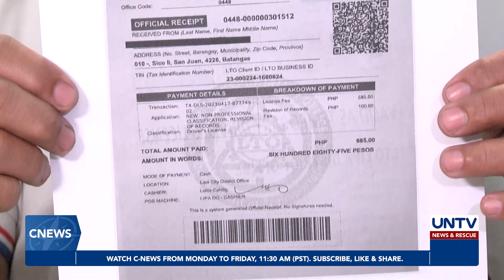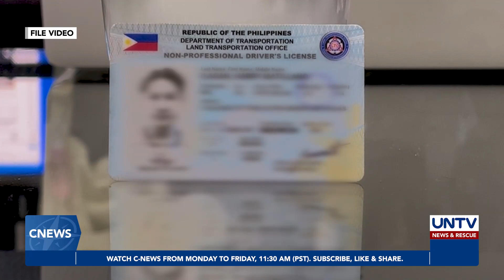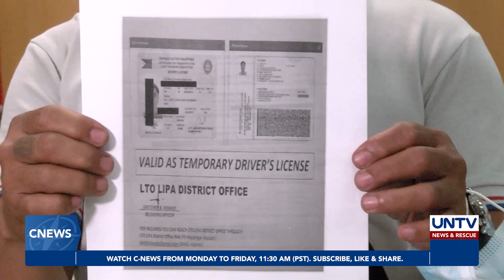LTO, mag-iisyu muna ng papel na driver’s license dahil sa paubos na supply plastic cards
Hanggang ngayong buwan na lang ang supply ng plastic cards para sa driver’s license na iniisyu ng Land Transportation office.

Bilang solusyon, papel muna ang ilalabas na lisensya para sa mga driver habang hindi pa nakakabili ng bagong cards.